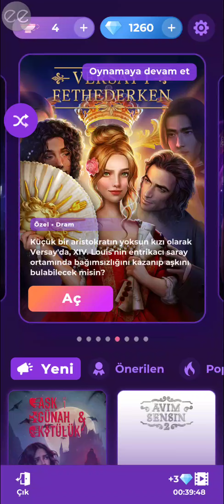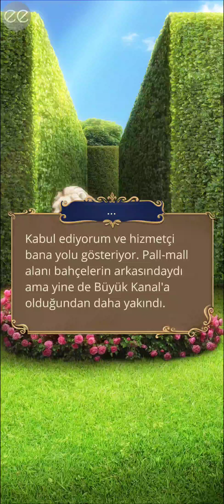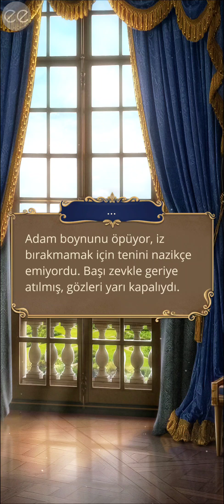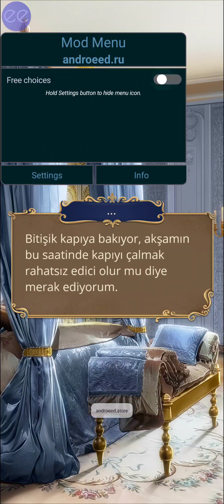🤴🏻Prens Philippe Rotası-Versay'ı Fethederken 2.sezon 2.bölüm (hedonizm yolu) /Romantizm Kulübü